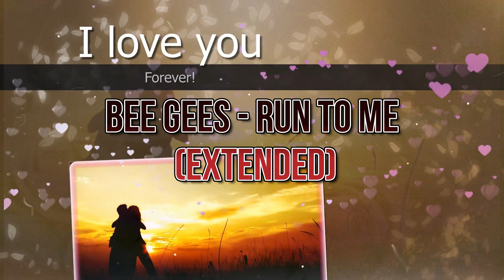Bee Gees - Run To Me - Extended